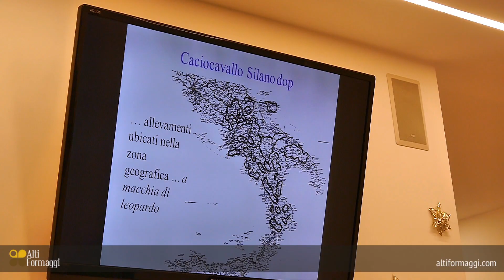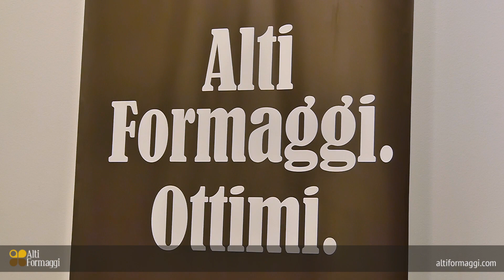AltiFormaggi.com - Territorio del Caciocavallo Silano DOP